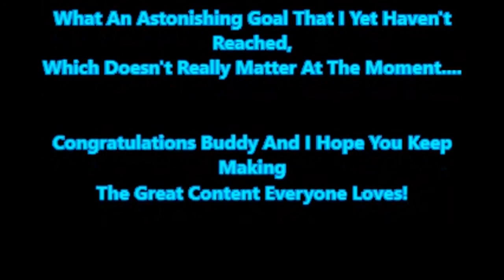Congratulations LewisBlogsGaming! 30,000 Subscribers Congratulations!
▼ Sexy Links ▼